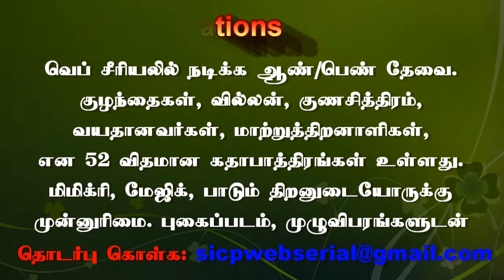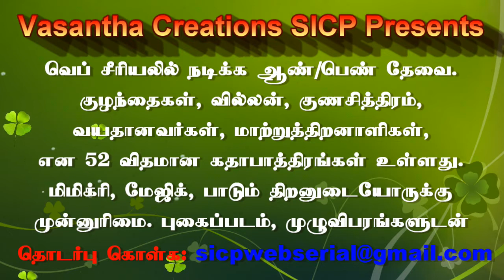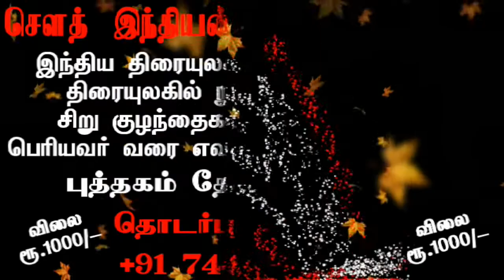Kamal opts out of electoral battle | sicp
Kamal opts out of electoral battle, targets DMK and AIADMK over unrealistic promises

Actor-politician Kamal Haasan on Sunday announced that he would not contest the ensuing Parliamentary elections and Assembly bypolls.

MNM president Kamal Haasan walks to the stage during the public meeting in Coimbatore on Sunday

Coimbatore: Speaking at a public meeting in Coimbatore, the Makkal Needhi Maiam (MNM) president said, “I have decided not to contest, but will be the face of my party’s contestants. People should lend their support by assuming that I am contesting in all the constituencies,” he said.

Kamal, who criticised both the BJP and the Congress, took a dig at Prime Minister Narendra Modi, claiming that he was a chowkidar (security guard) for the rich.

He slammed the AIADMK and the DMK for having forged an alliance with the BJP and the Congress respectively forgetting their differences.

Stating that both the Dravidian parties make umpteen poll promises despite knowing very well that they could not implement them, Kamal said, “Even if people don’t ask, my party’s voice will be heard both in the Parliament and State Assembly.” Kamal also touched upon various issues like NEET, plight of Sri Lankan Tamils, demonetisation, Thoothukudi firing, unemployment, closure of industries, corruption and Pollachi sex scandal.

He also released the party’s second list of contestants for the remaining 19 Lok Sabha seats, having revealed the names for 21 constituencies last week.

Kamal’s meeting with doctors cut short

Earlier in the day, Kamal was forced to stop an interactive session with around 50 doctors organised at a private school in Singnallur.

The election commission officials, who reached the spot, insisted on ending the session as it was convened without prior permission.

Subsequently, Kamal cancelled the programme midway. The EC officials are mulling registering a case over the issue.

Amid expectations that Kamal Haasan might enter the fray in either Ramanathapuram or South Chennai Lok Sabha constituency, his decision to opt out has left his supporters disappointed, even as a section of people criticised him on social media.

An executive committee member of the MNM told DT Next that the actor, who was keen to contest, was asked by the committee not to contest the Lok Sabha polls but to campaign for the candidates instead. “The party leaders felt that Kamal should contest the Assembly elections instead,” he said.

However, Kamal’s announcement invited criticism from several people on Twitter. His decision drew a comparison with his cinema contemporary Rajinikanth, who has been delaying his electoral plunge.

“KamalHaasan has accepted defeat before elections by not contesting in Elections2019. Had he contested not only he would have had a chance of winning his seat, but his candidates could have also got more votes. He has made a political blunder,” Vamsi Chandran tweeted.

Political commentator Sumanth Raman tweeted: “If @ikamalhaasan wanted to emerge as a leader he could have led from the front and contested the polls. Many leaders have come up after several defeats. He could have stood in South Chennai and garnered a decent number of votes. Opting out must be disappointing for his cadre.”

Focus on agri, jobs in manifesto

 Making a strong pitch to voters ahead of the April 18 polls, Kamal Haasan released his party’s manifesto in Coimbatore on Sunday. In one of the most significant poll promises, Kamal said the MNM would strive to ensure that the Governor is chosen by the State’s elected MLAs. The actor-politician said that tap water would be provided to every household to end the practice of purchasing packaged drinking water. Tackling the issue of unemployment among youth, Kamal said, “We will create 50 lakh jobs within five years.

We will also open 500 skill development centres.” Stating that his party would take initiatives to wipe out poverty in TN and ensure a slum-free State, Kamal said, “Progressive policies will be ideated and implemented for a brisk GDP growth by promoting agriculture and manufacturing sector. Women workers would get wages on par with men in all sectors, including agriculture.” He also said secured & integrated agricultural zones (SIZA) would be set up across TN.

This News Covered From Chennai District Reporter (Tamil Nadu) From South Indian Crime Point Weekly.